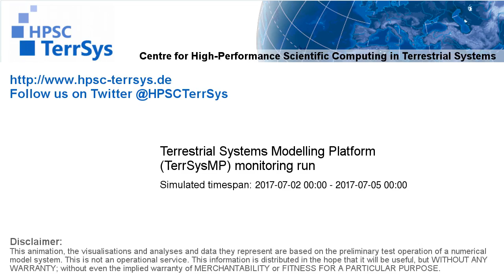TerrSysMP monitoring run 2017-07-02 - runoff - Europe (72h)